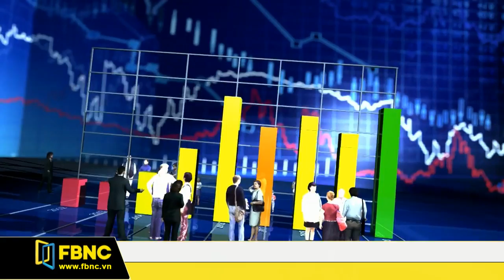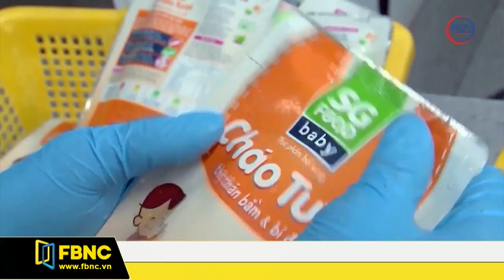FBNC - Học kỳ doanh nghiệp - Cầu nối giữa doanh nghiệp và nhà trường (Phần 1)